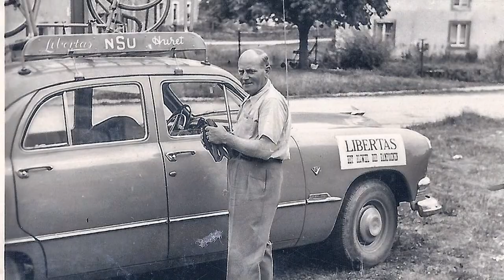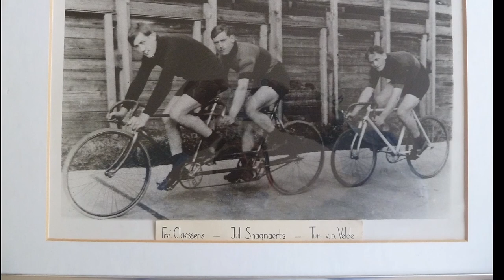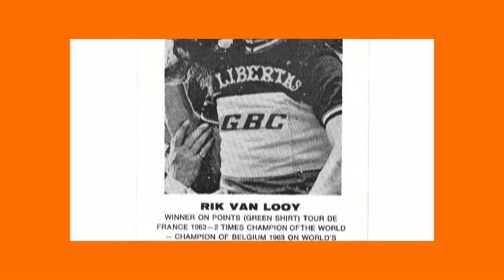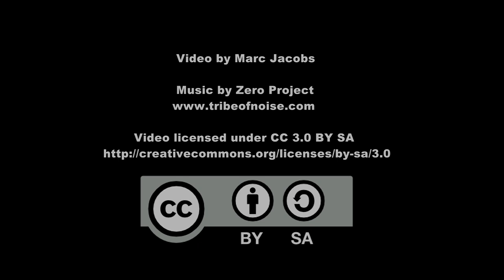Libertas Niel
Een aantal jaren geleden verfilmde ik het verhaal van de Fa.Libertas.